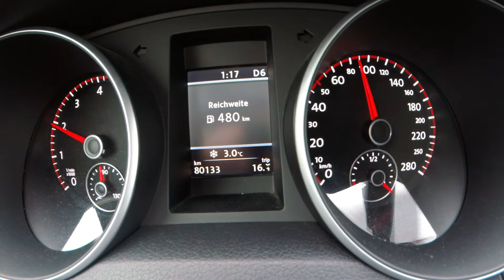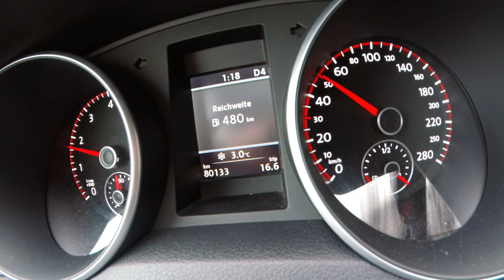VW Golf VI GTI tuning test drive and review - BullX sounds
Kundenfahrzeug VW Golf VI GTI, Probefahrt und Erklärvideo zum Thema Tuning und Möglichkeiten bei diesem Fahrzeug.
Ich wünsche euch viel Spaß beim zuschauen und unserem Kunden allzeit eine gute und sichere Fahrt!

KStreet-Performance